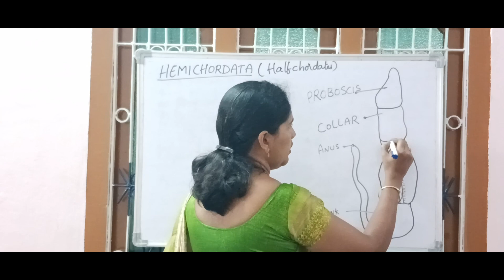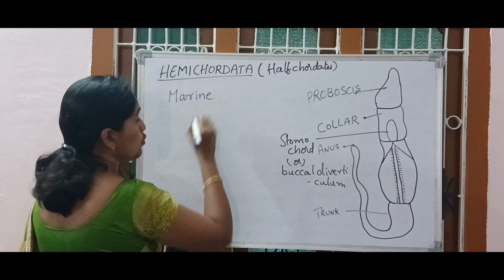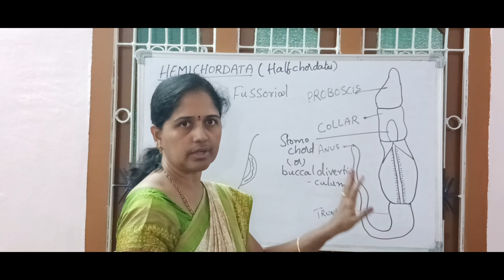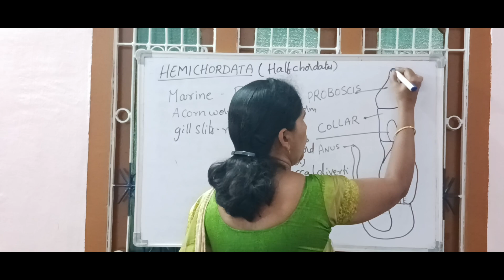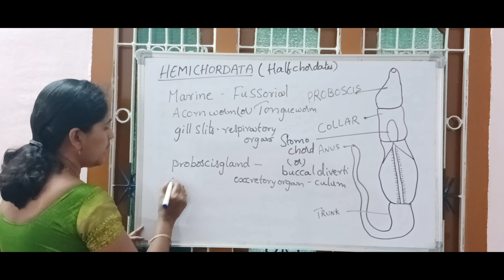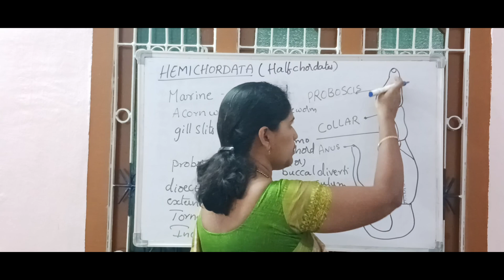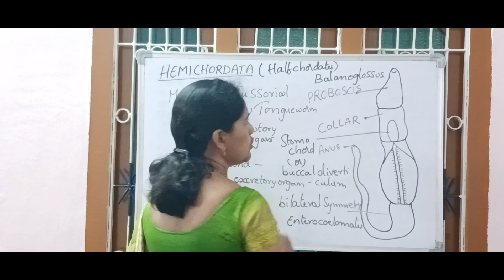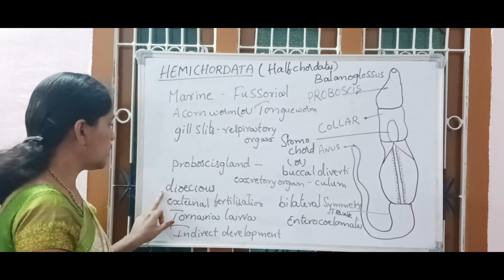Phylum Hemichordata | Zoology by Sailaja | NCERT syllabus | In Telugu and English | Bilingual